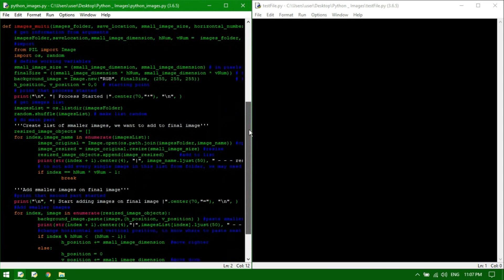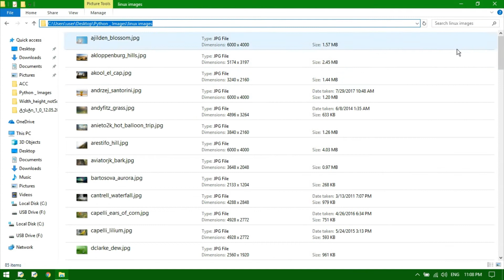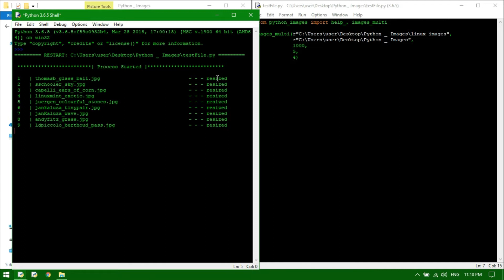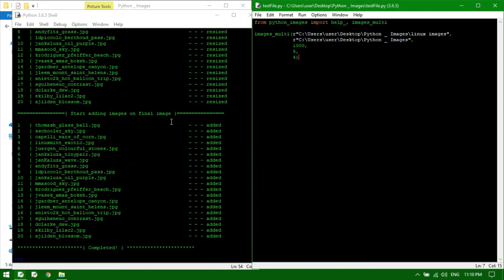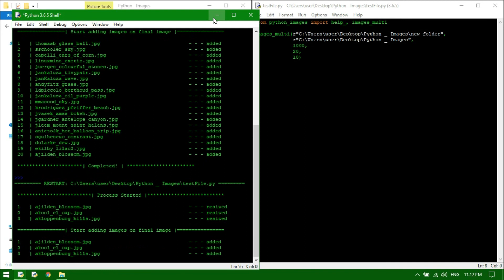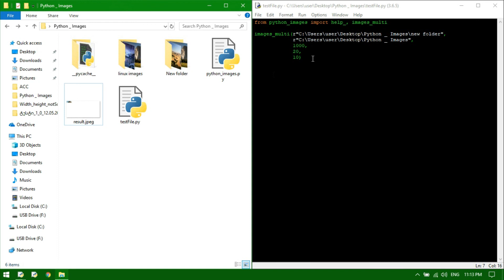Python მოდულები_2: რამდენიმე სურათით ერთი სურათის შექმნა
ვიდეოში განხილულია პროგრამირების ენა Python-ში (3.6 ვერსია) PIL/pillow ბიბლიოთეკის გამოყენებით რამდენიმე სურათით ერთი სურათის შექმნის გზა ქვემოთ მოცემული ფუნქციის გამოყენებით.

ვიდეო განკუთვნილია ძირითადად დამწყებთათვის.